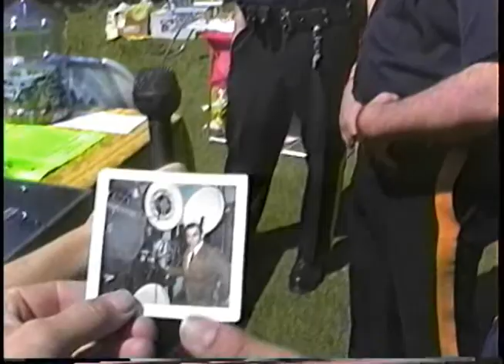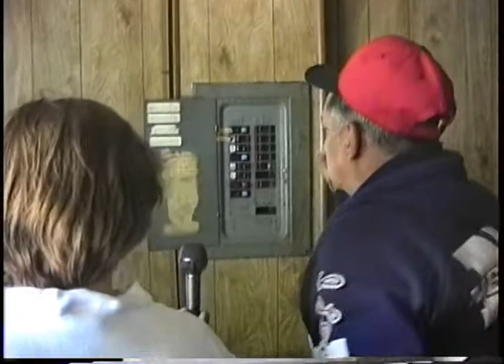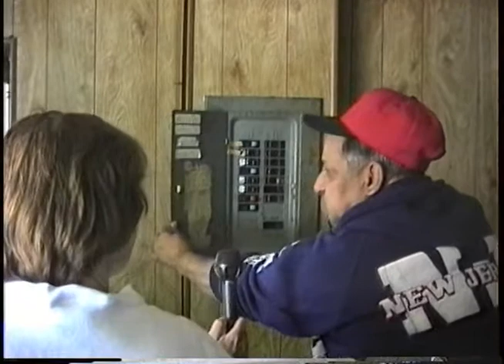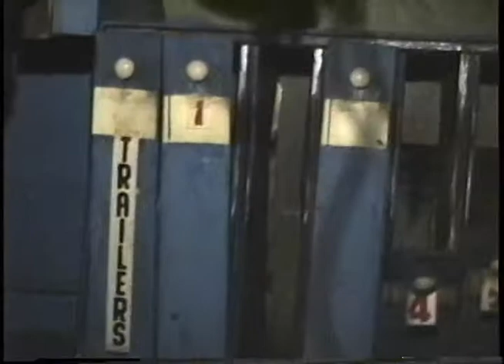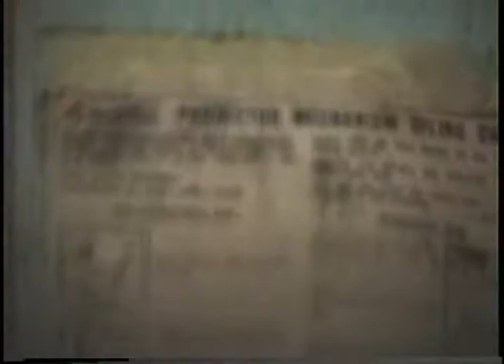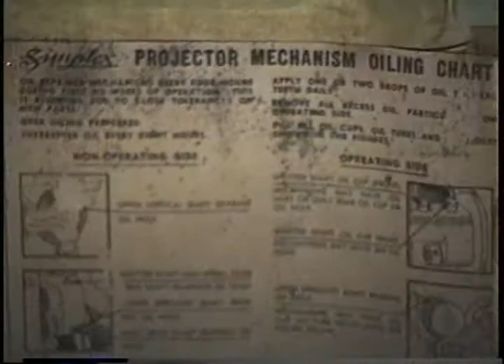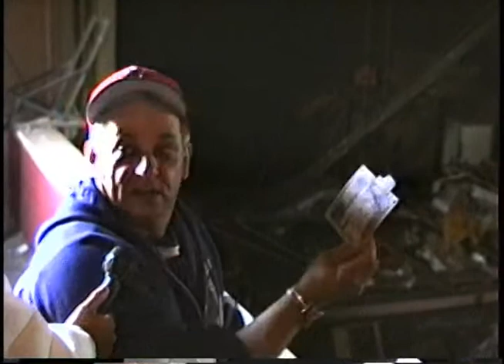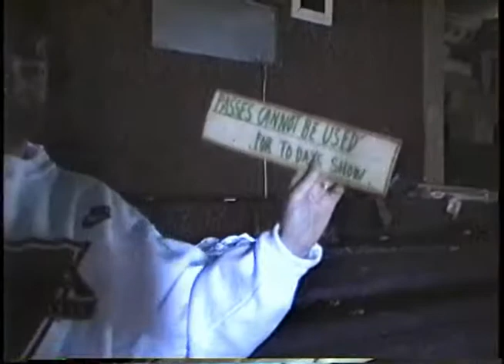Mike Esposito reflects on the Palace Theater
Mike Esposito, a former employee of the Palace Theater in Netcong, NJ when it played movies, reflects on the changes that have occurred since the theater was purchased  by the Growing Stage in 1995.